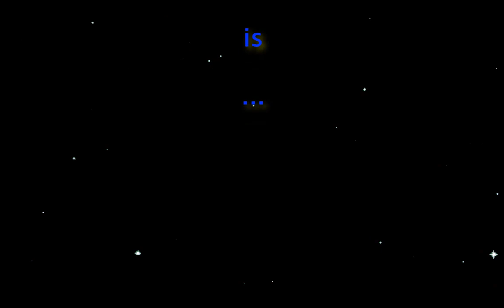And the winner is....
The winners of the Call For Code ANZ Hackathon June 2021..

Congratulations EthiXtension!